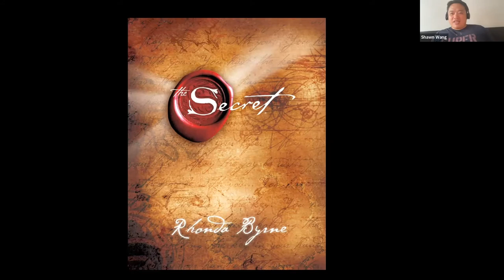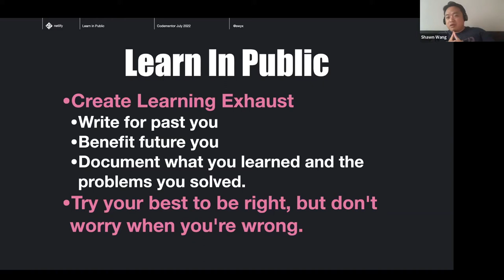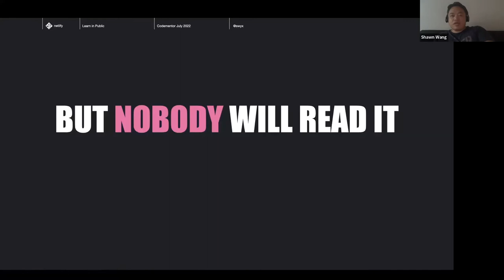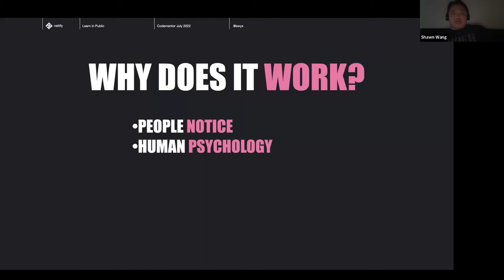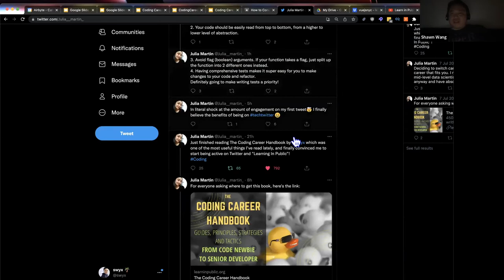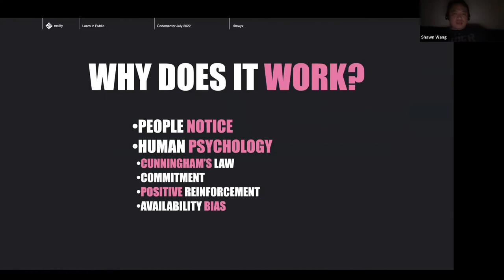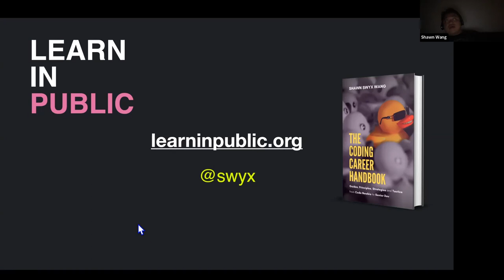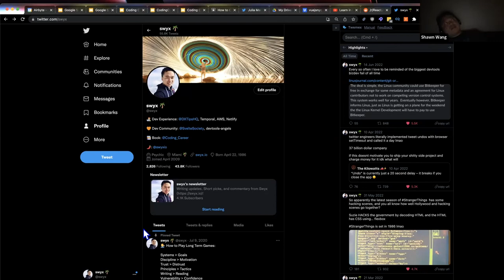Benefits of learning in public and how to do it well | Shawn "swyx" Wang from Temporal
Developers are used to the idea of constant learning, especially in the fast-paced tech ecosystem. But how often do we take a step back from learning to consider how we learn? In this talk, we’ll explore how learning in public can accelerate your career, bring value to your professional network, and ultimately make you a better developer, with examples all drawn from personal and other experience.

What you'll learn from this talk:
• What learning in public means
• Professional and personal benefits of learning in public
• Tips for bringing your learning into the public with real examples

📆 Next event: How to create better processes with Process Decision Records

Timestamps:
0:00 Introduction & What is learning in public?
6:35 Process of learning in public & examples
13:35 What if nobody reads it? (+story)
17:14 Try hard to be right but don't worry if you're wrong
19:51 Why does learning in public work?
26:00 Story #2 (React with TypeScript)
27:54 Story #3 (First Principle in tech)
29:48 Why "not" learn in public?
32:12 Learning gears
37:35 Q&A